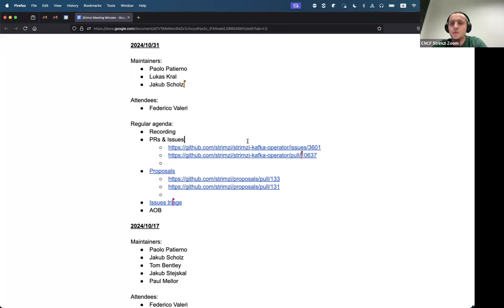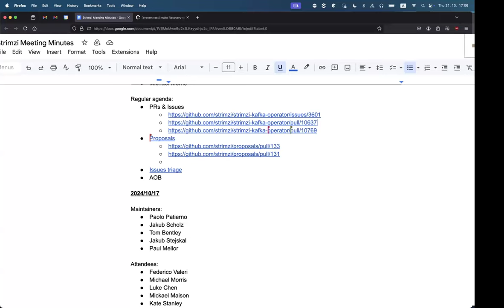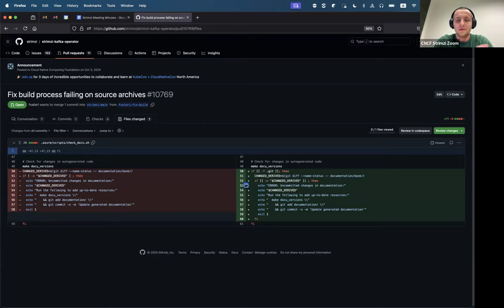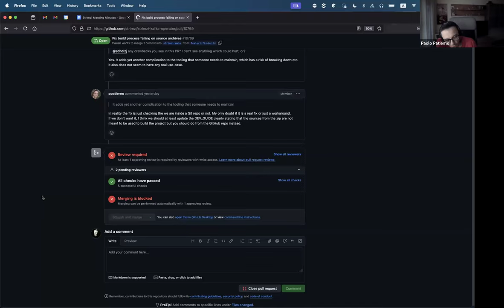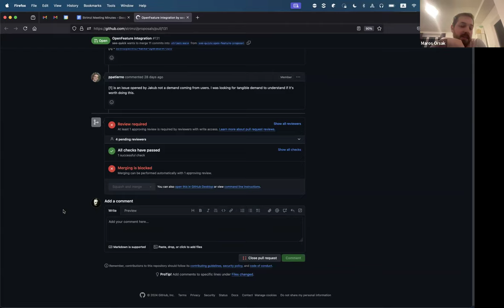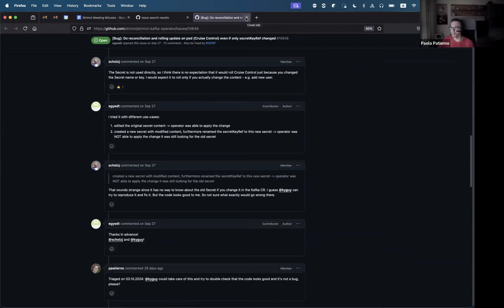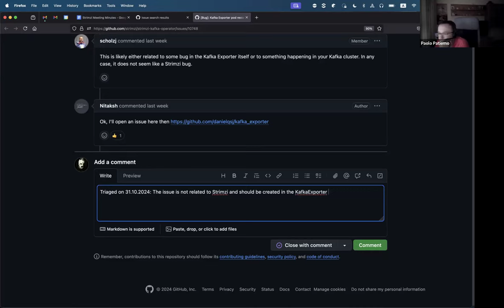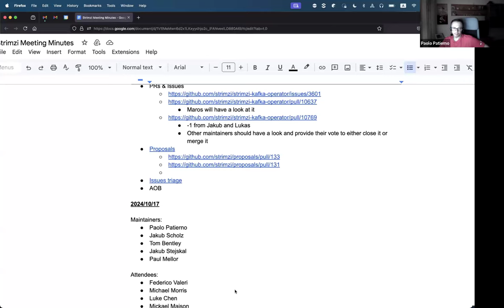Community Meeting - October 31st 2024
Strimzi Community Meeting recording from October 31st 2024.